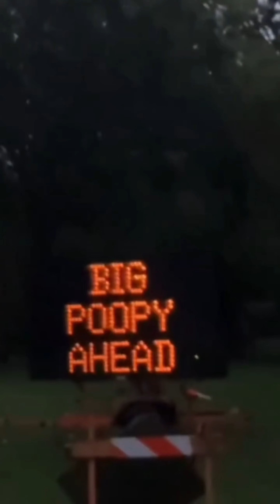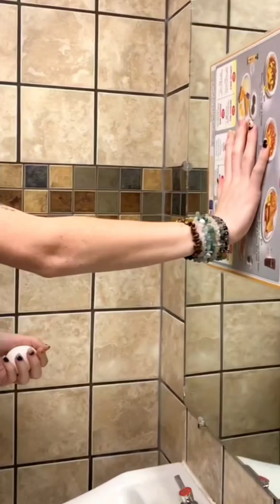The best of 2023